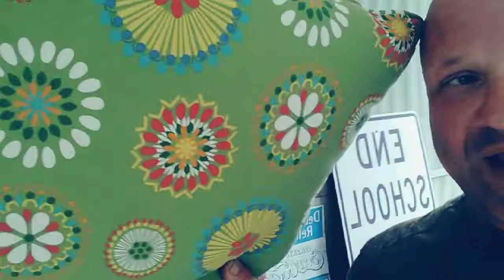I don't even remember the last time..and bonus...the nerd had a dream or did she